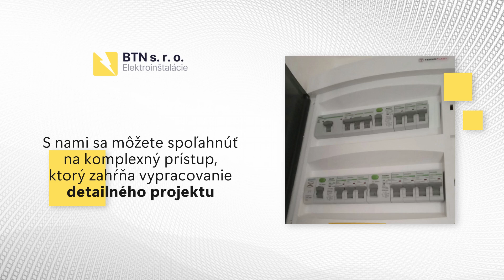BTN s. r. o. - preofesionálne elektroinštalačné práce, revízie, prípojky Bratislava, Senec, Galanta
Spoločnosť BNT poskytuje široké spektrum služieb zameraných na elektroinštalačné práce. Naši odborníci sú špecializovaní na prerábky elektroinštalácií v bytoch a rodinných domoch. Zákazníci sa môžu spoľahnúť na komplexný prístup vrátane vypracovania detailného projektu, ktorý zaručí presné plánovanie a realizáciu potrieb užívateľov v oblasti elektroinštalácií.
Bez ohľadu na rozsah projektu sme pripravení poskytnúť riešenia, ktoré najlepšie zodpovedajú aktuálnym potrebám zákazníkov.

Na podrobnosti spolupráce sa môžete opýtať telefonicky.